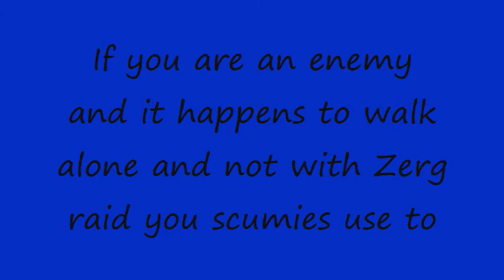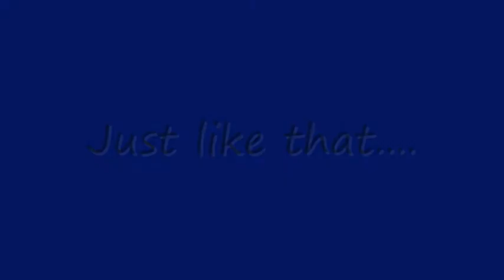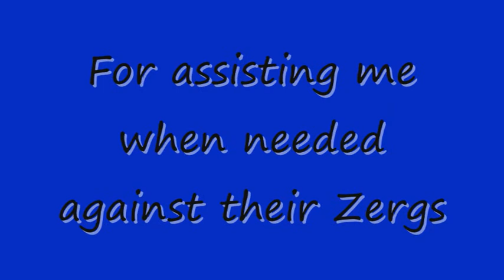Aoc Argonauts's Assasin(Edropian) in action!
EU aquilonia server... this video shows the truth about our enemy ally...The numbers are not the main thing on that game .most of you(enemies) should watch and learn ;)